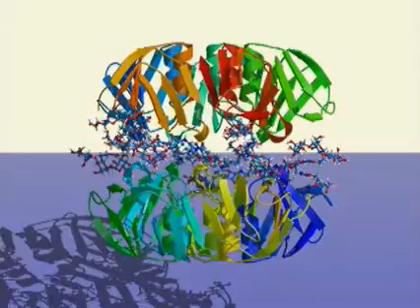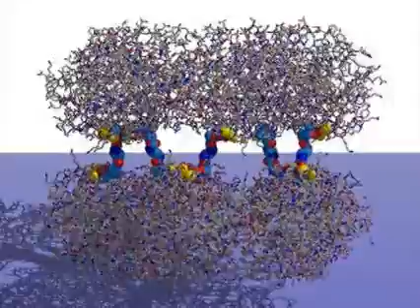Alberta Ingenuity Centre for Carbohydrate Science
The Alberta Ingenuity Centre for Carbohydrate Science is a global leader in pure and applied carbohydrate research. Its principal investigators study the role carbohydrates play in biology. Research at the Centre is contributing to the development of vaccines for infectious disease, discovery of new treatments for cancer and auto-immune diseases such as Alzheimer's and tuberculosis and the development of analytical methods and techniques.

Video features David Bundle, Todd Lowary, Chris Cairo, Peter Hackett &  Trevor Thera